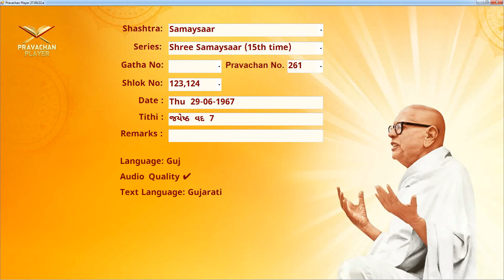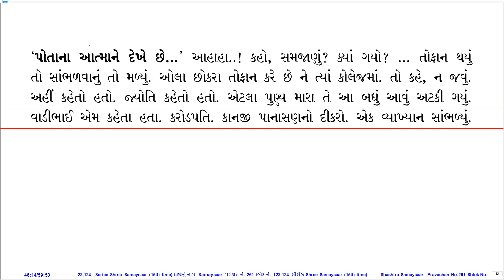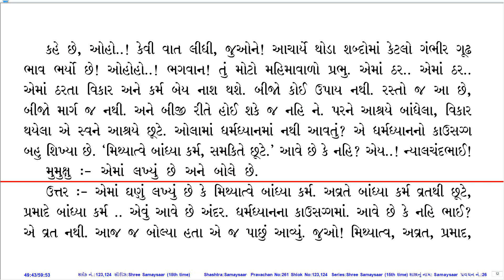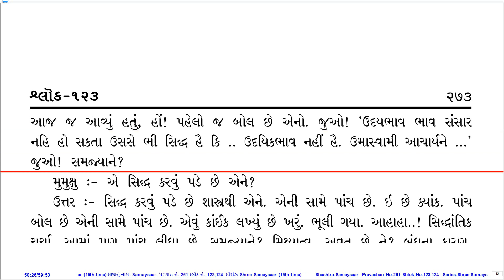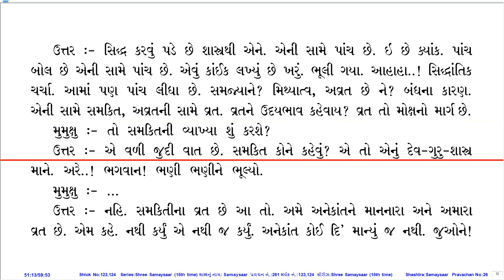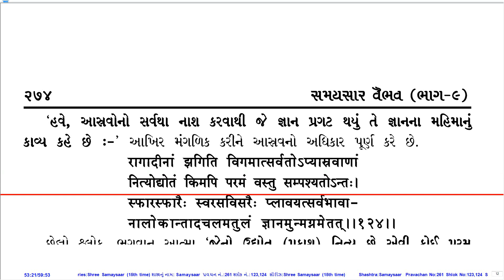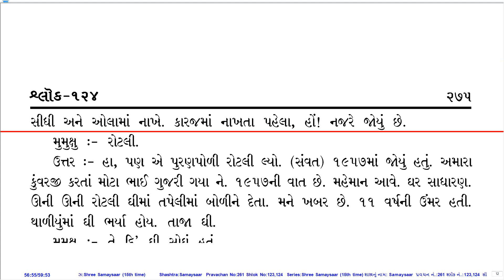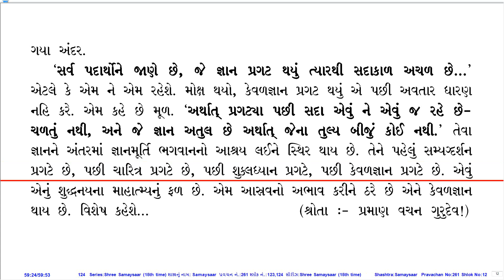Prav. No. 261 on Sh. Samaysaar (15th Time Series) by Pu. KahanGurudevshree With Gujarati PDF.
Pravachan Details:
Shastra (Series): Sh. Samaysaar (15th Time Series)
Gatha No.:
Shloka No.: 123,124
Lang.: Guj.
Day, Date: Thu, 29-Jun-67
Tithi: Jeth Vad 7
Quality: Good
PDF Lang.: Guj.